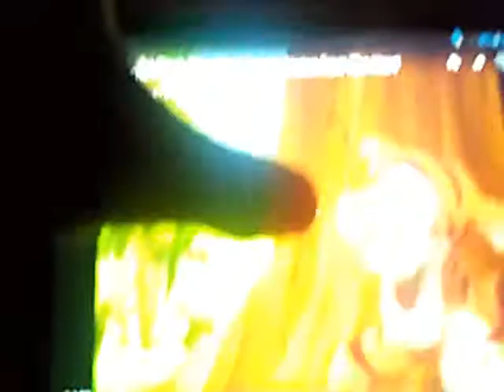Episode 66: Tigger's Replacement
Aired In December 11, 2008
Tigger Is Call The Wild, Tigger Left Piglet, Julie And Batley.